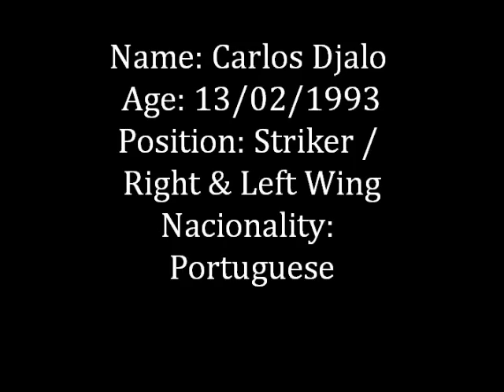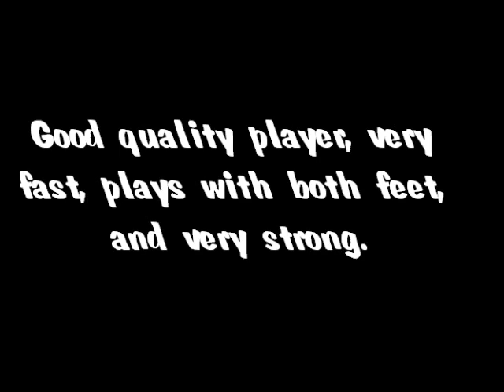Carlos Djalo NewHam Footballer